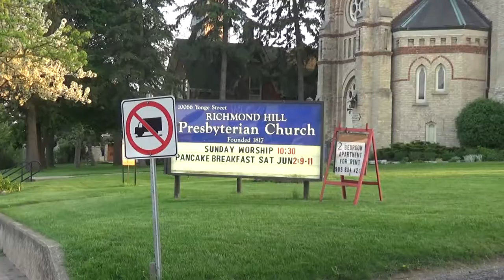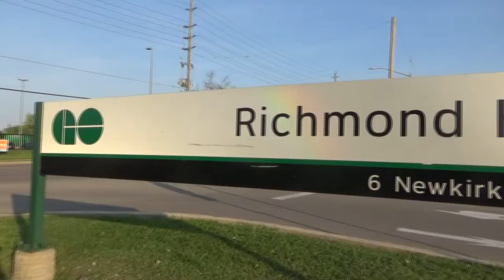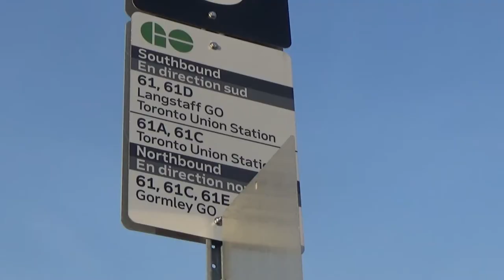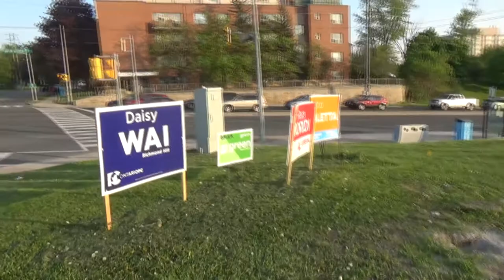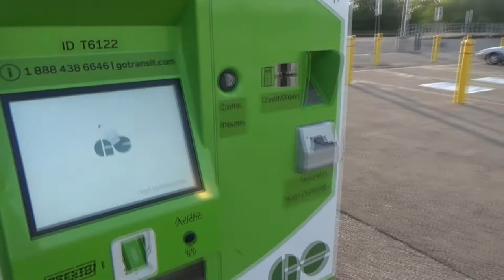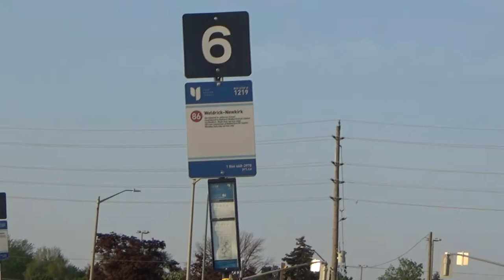Richmond Hill Line - Mini-Documentary: Richmond Hill GO Station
A brief description and history about Richmond Hill GO Station, then a station tour.